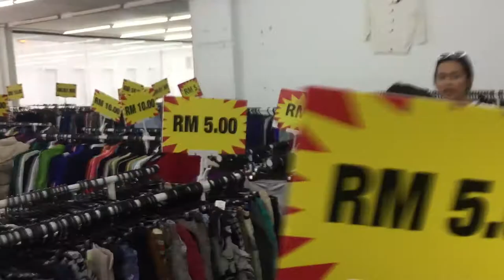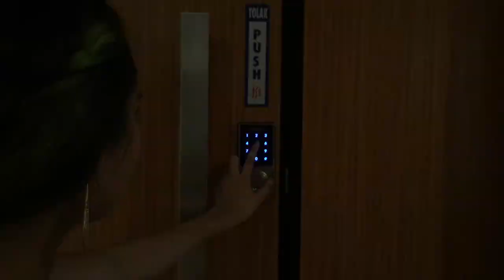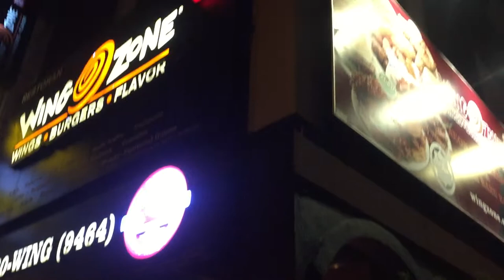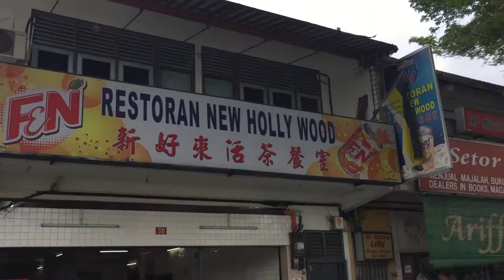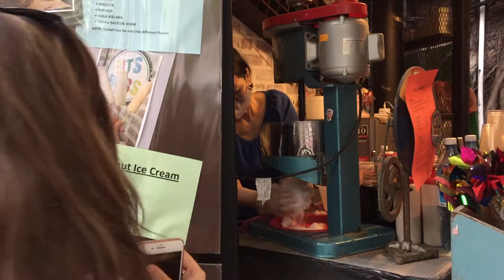IPOHxUGGHH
We went to Ipoh for our Ultimate Girls Holiday!

Places visited:
Octagon AirBnB (lodge)
Family Bundle
Concubine Lane
Merchants Lane
Nasi Vanggey (not documented)
Plan B.
Wingzone
New Holly Wood Restaurant
Cendol Wawasan
Nasi Ganja